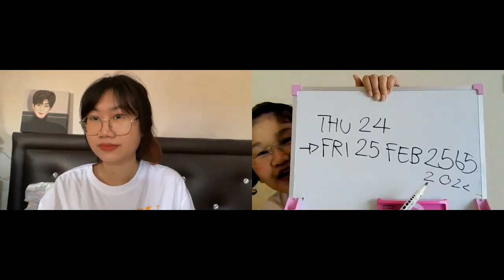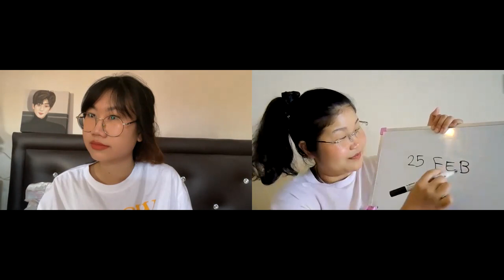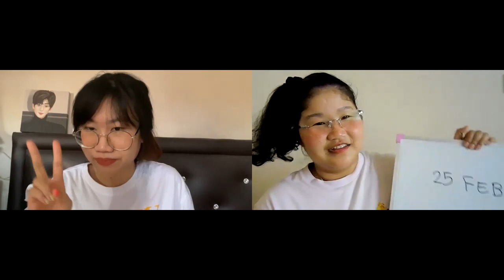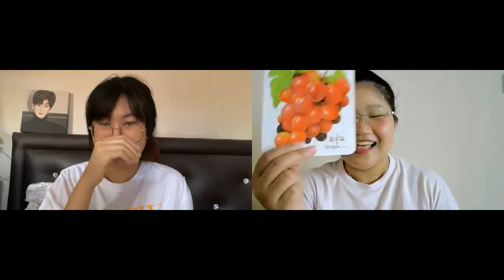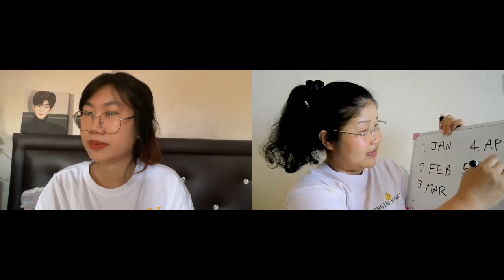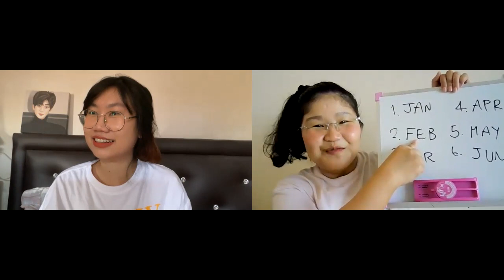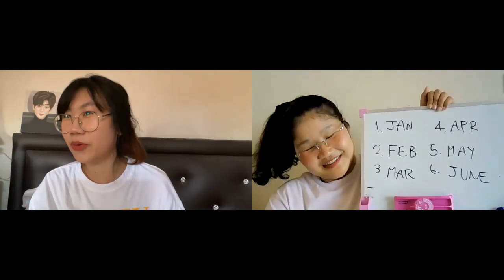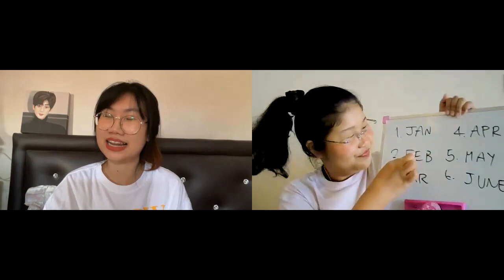Fruits and Months Ep.1 (Learn Thai in Thai: Basic Beginner)